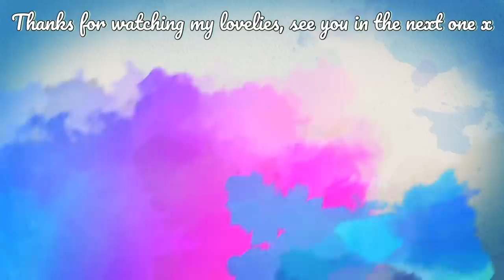Sit Down With Shan|Let's Talk Overthinking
Now this is a topic very close to my heart as I am a classic overthinker 101! Thank you so much to everyone who sent in their interactions it means so much and of course it all stays anonymous...

xxShannonLeighxx